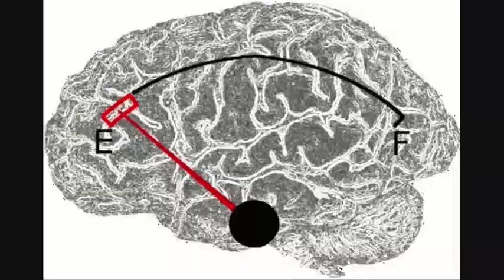🕛♤=)🍎🍏🗡🔑 ?¿?¿?¿....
Fredo's Chicken Coop.